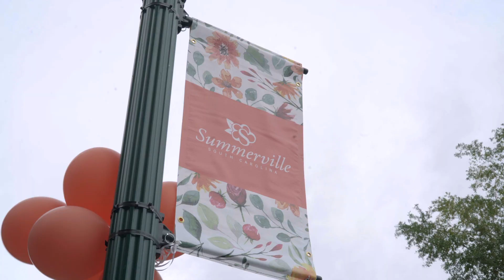Hutchinson Square in Historic Downtown Summerville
You'll be charmed with our new Hutchinson Square located in this sweet historic downtown, located just outside of Charleston, South Carolina.  The new bandstand is a copy of our historic train station, the new Summerville arch is a copy of our original arch that invited folks to Summerville.   What is old is new again, come visit us and experience all the charm of Summerville.